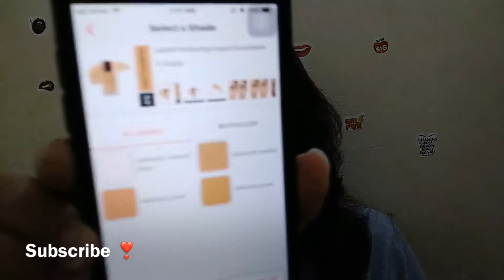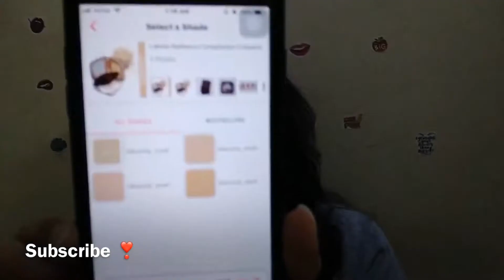Beginners Makeup | Lakme Radiance Foundation & Lakme Radiance Compact Review | Kittu’s Channel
Hello Everyone!

Welcome back to Kittu's Channel.

Beginners Makeup | Lakme Perfecting Radiance Foundation & Lakme Radiance Complexion Compact Review | Kittu’s Channel

In this video I have reviewed about the Lakme Perfecting Radiance Foundation & Compact which is best and affordable for beginners. If any beginners want to go for the best and affordable makeup products then they can go with these. The foundation & compact is available in four different shades. So, the one can choose the shades as per the skin tone. It’s available on Nykaa, Amazon & flipkart. You can check it from there and also the links were given below which will redirect you to nykaa.com. The cost of both the products is Rs 150/-.

Hope you like this video. Also, do let me know through the comment section.

Product Links:-